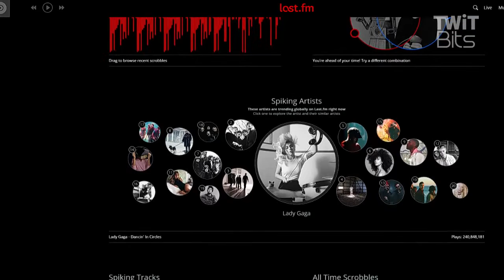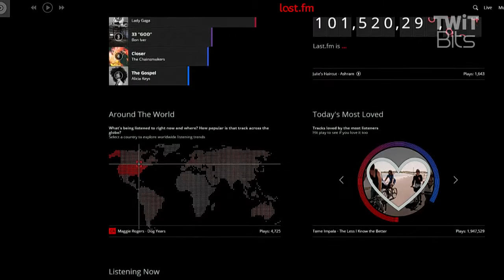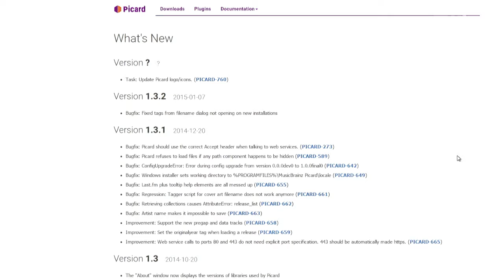MetaBrainz Preview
Frederik “Freso” S. Olesen gives a brief description of MetaBrainz and the projects he works on.